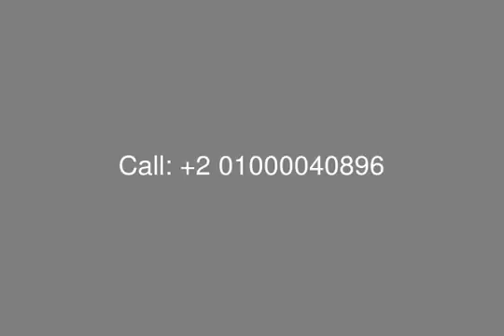Stand Alone Villa for Sale in Marina City Compound - mls.com.eg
Real Estate Egypt, Marina City Compound : Stand Alone Villa for Sale in Marina City Compound, with Plot Area 800 sqm, Building Area 575 sqm, Consists of 4 Floor ( Basement, Ground, First Floor & Roof), Divided into : 5 Bedrooms, Large Reception, Kitchen, 5 Bathrooms .